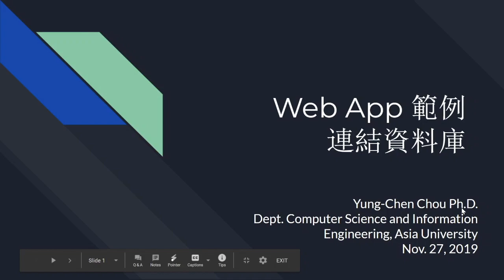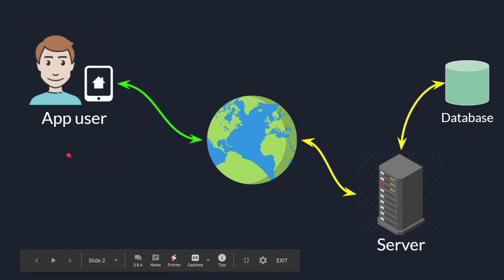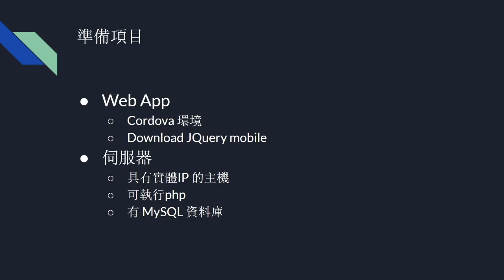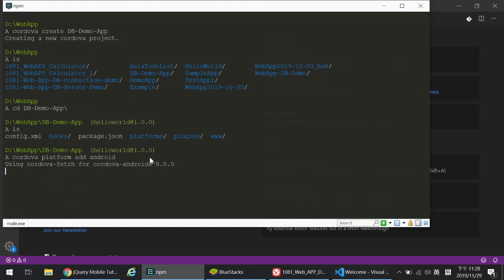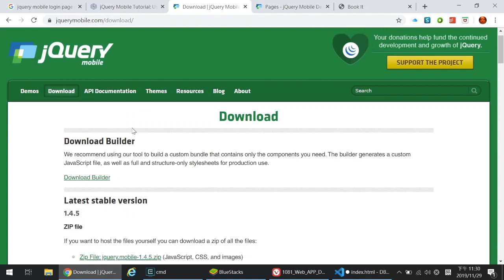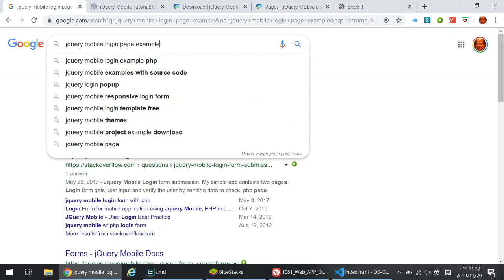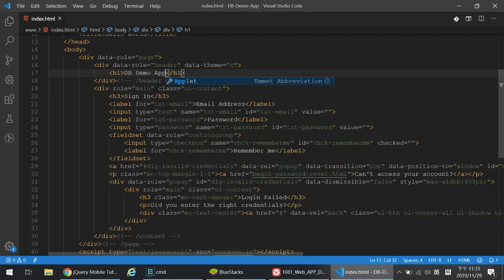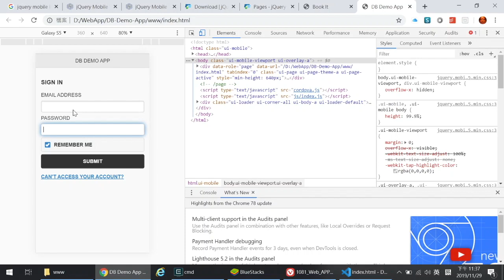Cordova WebApp DB Demo 01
介紹使用 Cordova 建立的 Web APP 能與遠端伺服器的資料庫進行連線。因為範例介紹內容很多，所以分多部影片一一介紹
 本影片主要是 WebApp 的 login畫面介紹